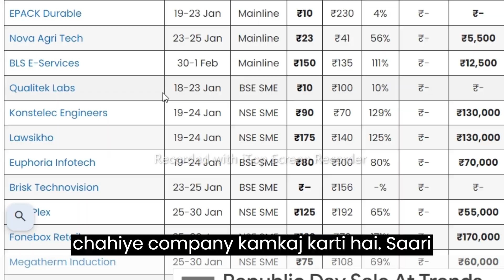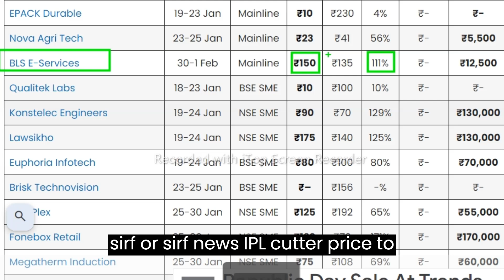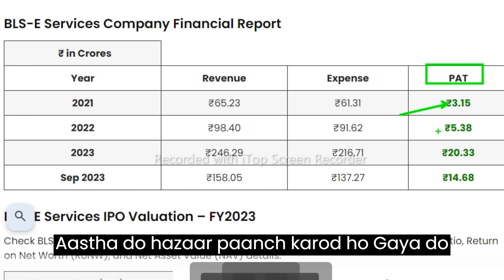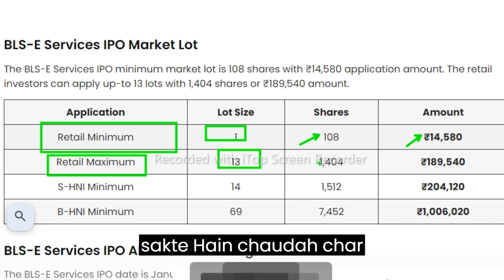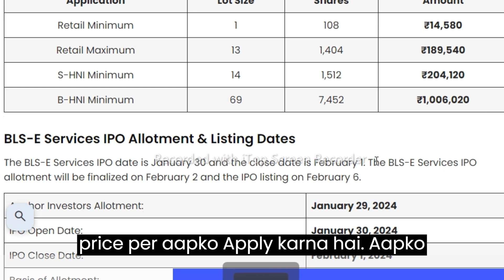bls e services ipo review ll bls e services ipo good or bad ll swing treding ll upcoming ipo 2024